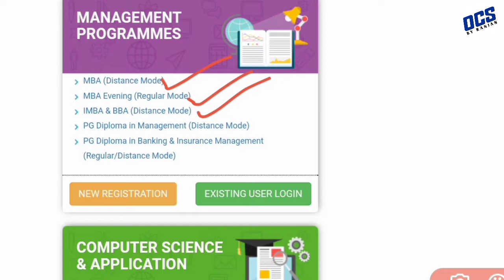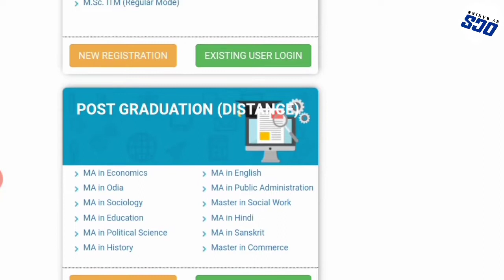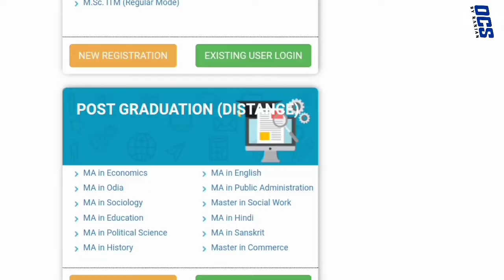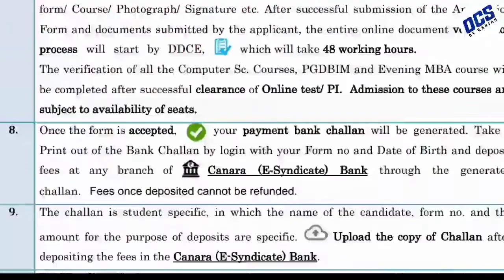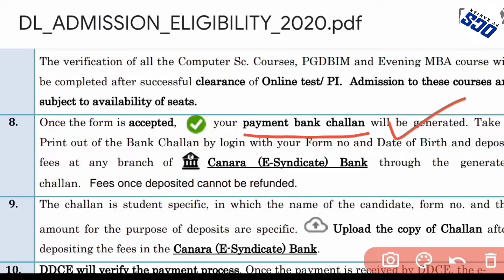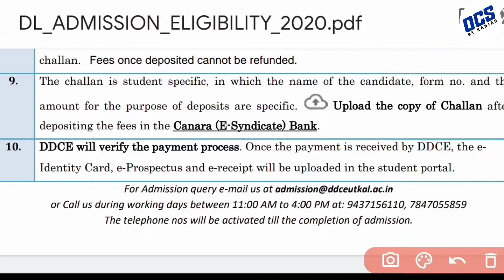DDCE Distance PG apply online full information//Regular & distance courses//docoments required 2020.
ସମସ୍ତ ଶିକ୍ଷା ଓ ନିଯୁକ୍ତି ଭିତ୍ତିକ ଅପଡେଟସ୍  ଜାଣିବା ପାଇଁ ଆଜି ହିଁ

ମୁଁ ରଞ୍ଜନ ଆପଣ ମାନଙ୍କୁ ସ୍ବାଗତ କରୁଛି OCS by Ranjan କୁ ।

## ବଡ ମଣିଷ ସମସ୍ତେ ହୋଇପାରିବେ କିନ୍ତୁ ଭଲ ମଣିଷ ହେବାକୁ ହେଲେ ନିଜକୁ ସୁଧାରି ନିଅନ୍ତୁ ଏବେବି ସମୟ ଅଛି ##

This chhanel contains +2,+3,PG & other educational details,Job updates,Apps related,Competitive exam related Q & A. etc.

    🌺Jay jagannath🌺

ଯାହା ବି କିଛି Doubt ରହୁଛି ପଚାରି ପାରିବେ Telegram re join କରି

ବି.ଦ୍ର:-ଚ୍ଯାନେଲ ବିରୋଧୀ କାର୍ଯ୍ଯକ୍ରମ କୁ ପ୍ରସୋହନ ଦିଆଯିବ ନାହିଁ। କୌଣସି ନିଷ୍ପତି ନେବା ପୂର୍ବରୁ ଆପଣଙ୍କ ମତାମତ ଆମକୁ ଜଣାନ୍ତୁ !!

ମାନବ ସେବା ହିଁ ମାଧବ ସେବା

                   🌺ଜୟ ଜଗନ୍ନାଥ🌺